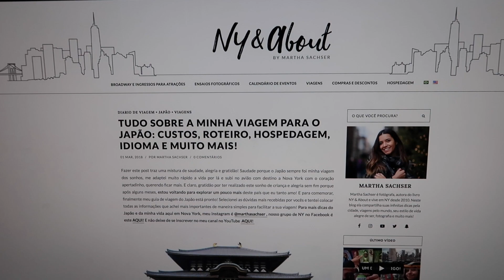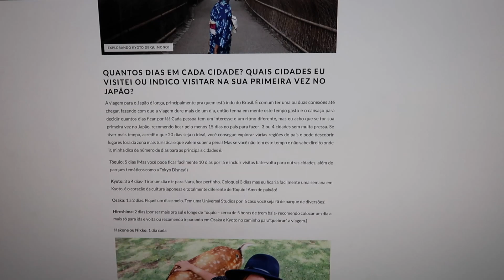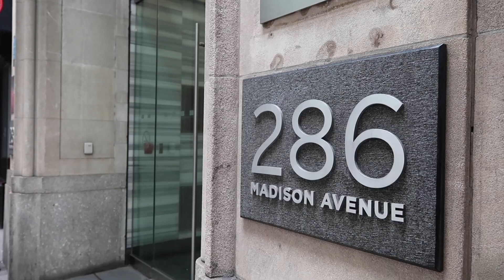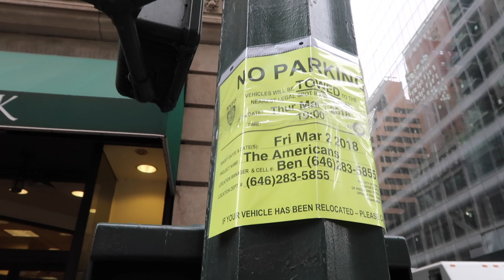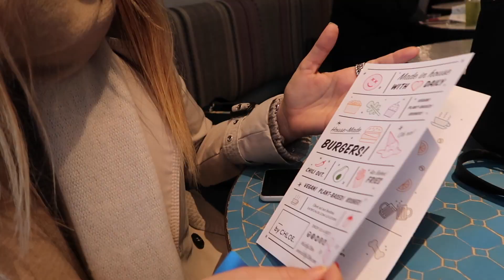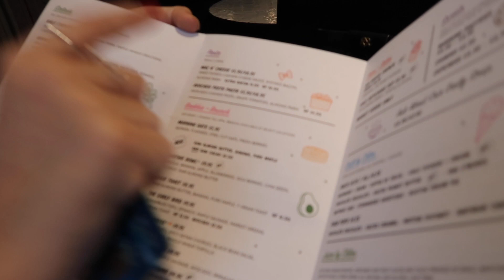PEGUEI MEU VISTO, GRAVAÇÃO DE FILME EM NOVA YORK, ALMOÇO COM A JU E MAIS - PARTE 1